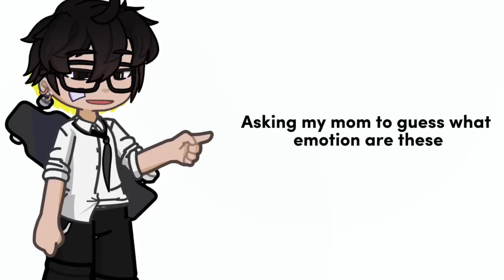Asking my mom what emotion are these in Inside Out 💀💀😭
if inspired give credits tyyy I’ve seen some people get ib by my video and doesn’t even give credit 😓😓